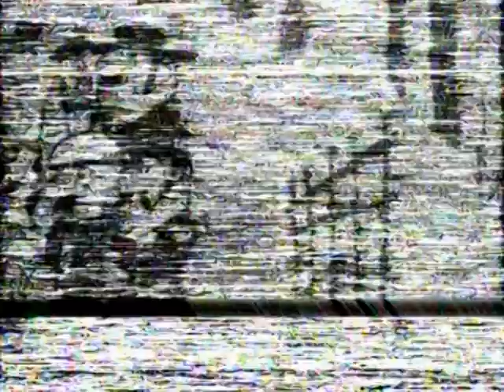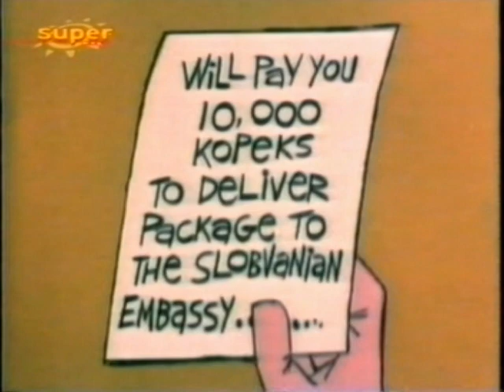Zu Gast bei Paulchens Trickverwandten - Der rosarote Bomber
TV Aufnahme von "Zu Gast bei Paulchens Trickverwandten".
Aufgenommen von SUPER RTL, in den frühen 2000ern.